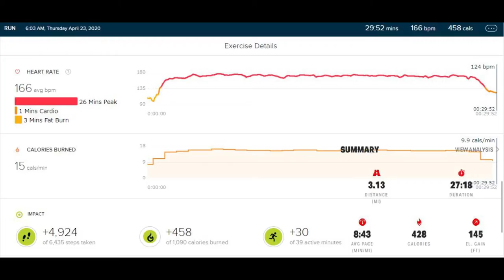100k challenge for NHS by a Japanese Rugby Lover, 5k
100k challenge for NHS by a Japanese Rugby Lover, 5k

☑Mouse guard
☑Head guard
☑Rugby ball
☑Brave Brossams jersey(& heart)

Stay positive, Stay safe, and Watch RUGBYYYYYYYYYYYY.
See yah:)

▼　I saw her impressed challenge.

- BACKYARD MARATHON | I Ran 2,000 Laps of My Garden And Here's What Happened...